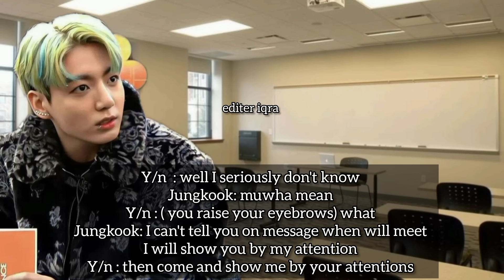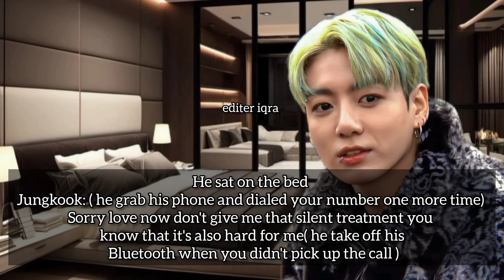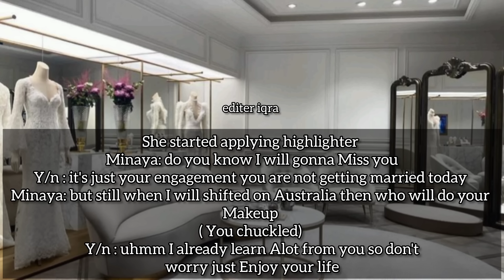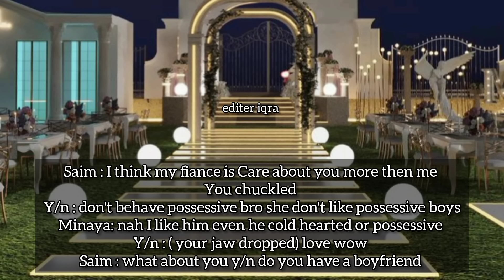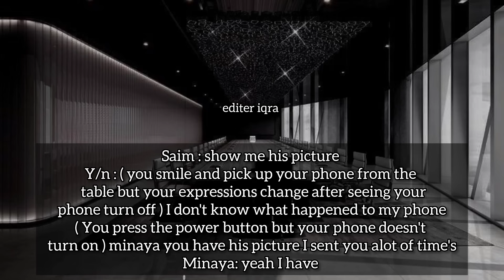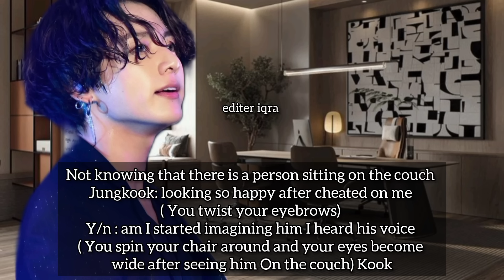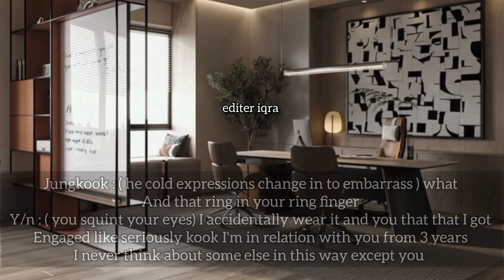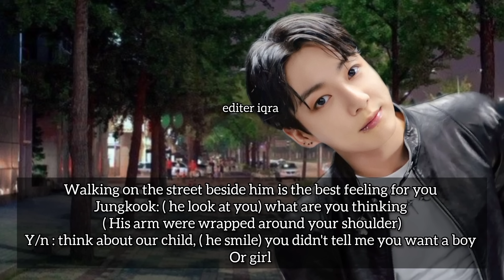when you sent your pictures to your Long distance mafia boyfriend at your friends engagement but...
when you sent your pictures to your Long distance mafia boyfriend at your friends engagement but thought you got engaged and next day he come in your college for ...

when you sent your pictures to your Long distance mafia boyfriend jk ff
long distance boyfriend jk ff
mafia jk ff
your Long distance mafia boyfriend thought you got engaged jk ff
he come in your college JkFF